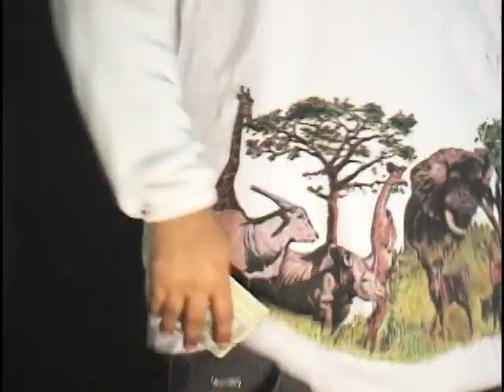B.News: L-R-G Clothing Hip Hop Track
B-News Spittin ill real rap, hip hop lyrics about LRG clothing line! Much respect to Lifted- Research-Group, It's A Lifestyle... Good Lookin!! I.ROC ONELOVE collaboration.. Big ups! To everyone out there creating positive vibes! Stay Up people!